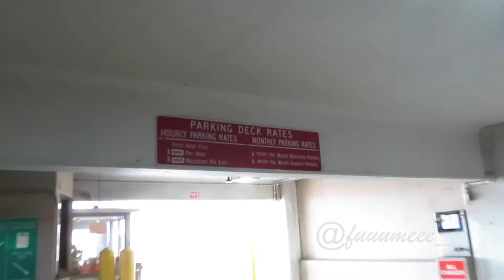BEHIND THE SCENES: instagram photoshoot vlog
Hi loves I wanted to show you all the behind the scenes into my instagram videos and pictures from finding a location to picking an outfit. I hope you all enjoy this video.

COMMENT YOUR INSTAGRAM NAMES BELOW FOR ME TO FOLLOW YOU

PHOTOGRAPHER:  @lildtheshooter